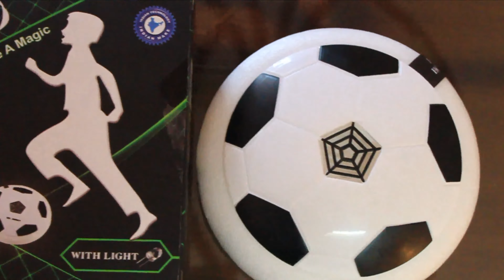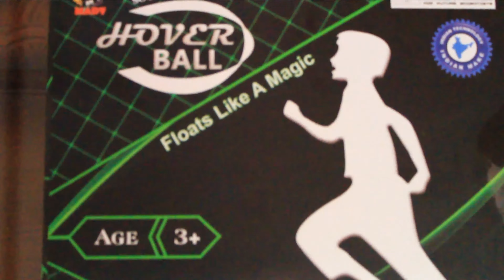Hover Football - hover ball air football review and demo with kid playing and enjoying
Hover Football - review for hover football.

flying football (hover ball) unboxing and review.
so in todays video i experiment with and test out some of the craziest football products i could find  including the hover ball / hover football and the messi foot bubbles training kit  yeah…..
indoor football the ultimate soccer game, with multi lighting feature -magic hover football toy.
best hover disk football unboxing & testing – chatpat toy tv.
hover ball air football review and demo with kid playing and enjoying.
hover air football unboxing !!
 i've bought a new soccer ⚽ ball which is actually a hover ball which slightly floats in the air!

Iknoorpreet Singh
Iknoor World
Toy Review India
Kids Influencer
Toy review youtube india
Toy review youtube channel india

Indoor football sport toys the ultimate soccer game  with multi lighting feature -magic hover football toy indoor play game best toy for kid this hover toy soccer combines hockey and soccer features into one ball  which allows you to use it in various ways; not only can you play as a gliding kid toy  but also you can treat it like a real soccer and kick with your feet.

Hover soccer, hover football,  indoor playing toy, hover ball, for soccer fans | tigersniff.

Review for hover football.

Kids toys  hover ball air power training football soft foam bumpers with led lights and music on/off soccer game indoor outdoor gifts for boys girls ...

The amazing hover ball can glide over any smooth surface  and a powerful fan floats the hover ball  so easy for it to sail over hard surfaces.

Rongxin hover ball unboxing by sunandan/ indoor soccer ⚽ ball/ football unboxing/ hover ball.

Mic channel - led air power soccer disc-hover ball amazing review in everywhere..

Air power soccer disc football hover ball.

Testing 'hover ball' footballs!!

Best hover ball under 250rs.

After having reviewed this product and after having played with my son with the hover ball  i would pay the $28.

[unbelievable] the flying football | unboxing hover soccer and hands on review| must see...

Buy Link
Heads up catch the ball

Laser Pointer Party Pen Disco Light

Cocomoco India Map Jigsaw Puzzle

CocoMoco Kids Play Passport for Kids

Block Printing Kit by Cocomoco

Combo Pack Melissa & Doug Water Wow

Webby Amazing Solar System Jigsaw Floor Puzzle 60 Pcs with 4 Double Sided Flashcards

Multicolour Active Sand Castle Play Set

HX 750 Drone Quadcopter without Camera for Kids (Black)

( Cheap Price)

My Bath Bomb Making Lab

Make Your Own SOAP
Soap Making Kit
My Aqua Soap Making Lab

My Summer Perfume Making Lab

 STEM Learner | My Slime Lab

Video Editing By Joginder Singh Mehra ( Mehra Media)
Banner Design By Harmeet Kaur Mehra ( Mehra Media )

Hover Football Toy

Toy Review India
Toy Unboxing India
Toy Review
Learning Shapes
Jigsaw Puzzle
Puzzle